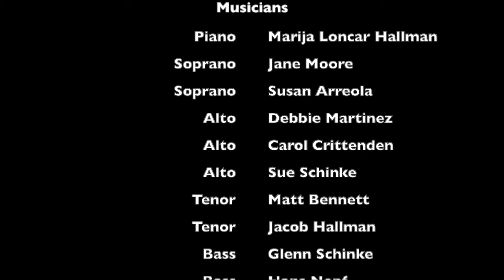Census Takers - The Counting of Bethlehem